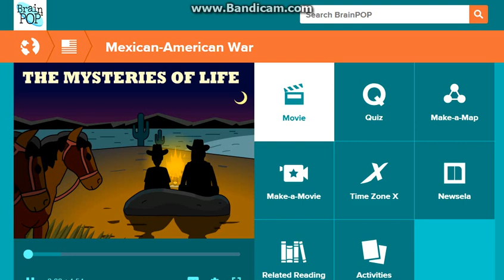Mexican American War